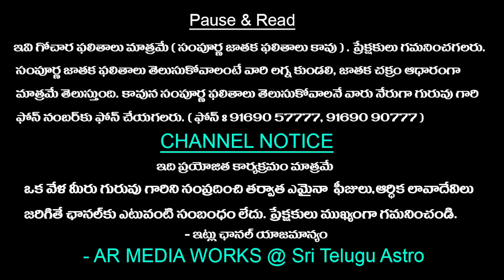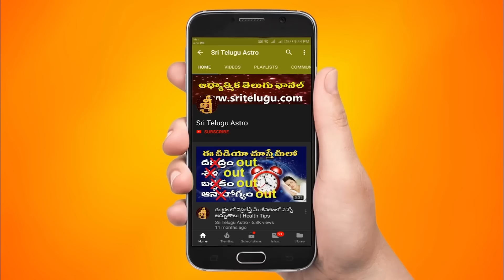12th june 2024 wednesday | telugu rasi phalalu today || today rahi phalalu || today jathakam telugu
12th june 2024 wednesday | telugu rasi phalalu today || today rahi phalalu || today jathakam telugu